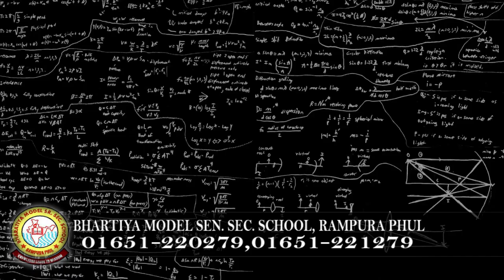18 December 2021 | Today Hukamnama | Darbar Sahib | Amritsar | Nc7 News | Aaj da Hukamnama